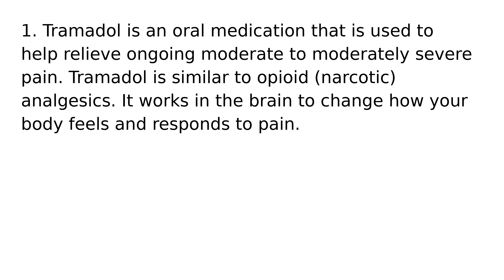Tramadol drug medication uses medical words terms dictionary meanings definitions